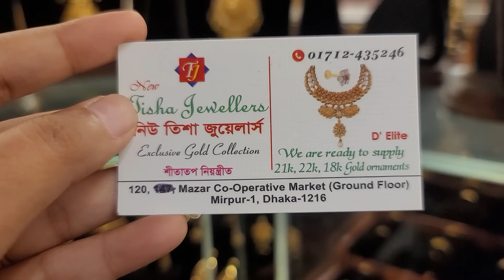সোনার লং বেল্ট সিতাহাড় গহনা কিনুন |Gold bangles collection